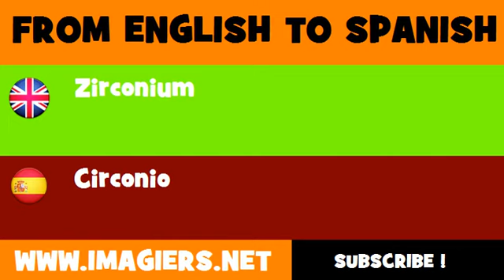ESPAÑOL = INGLÉS = Circonio